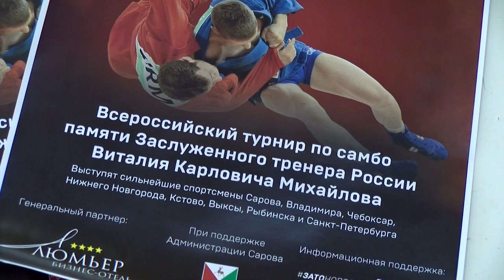Всероссийский турнир по самбо памяти заслуженного тренера РФ Виталия Михайлова пройдет 21 февраля